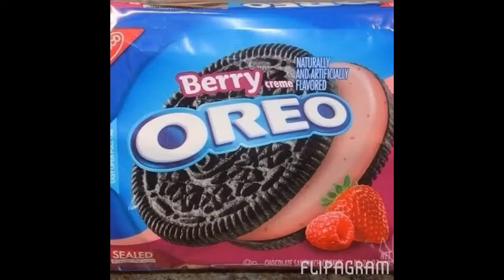Almost December!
It's almost the end of November! Can you believe it? It's so pleasing!